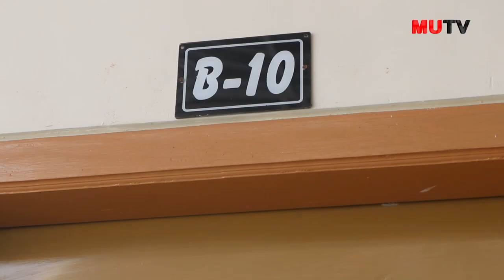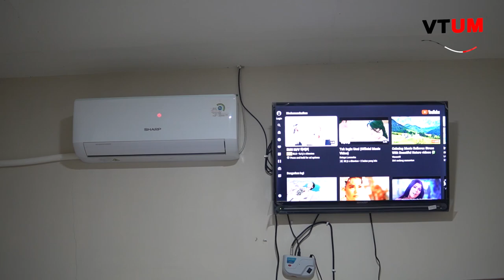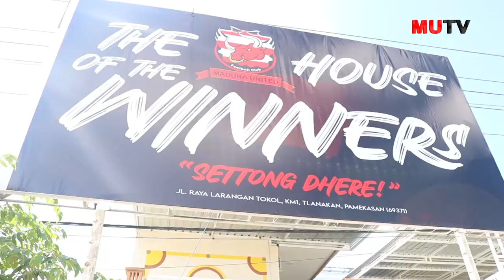Mess Baru Squad Madura United | The House of The Winners